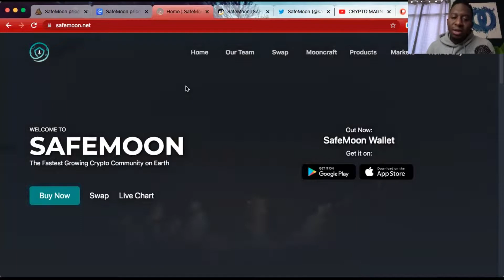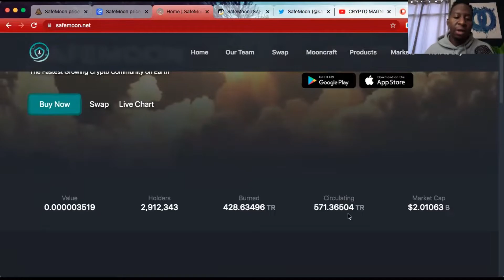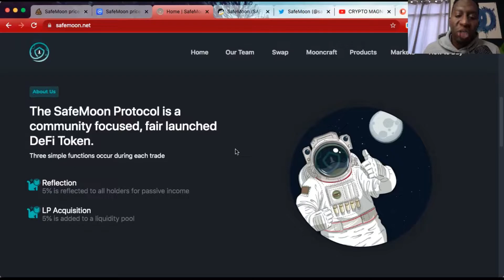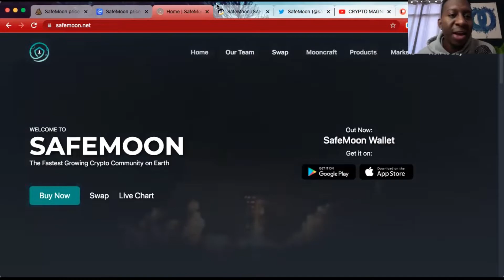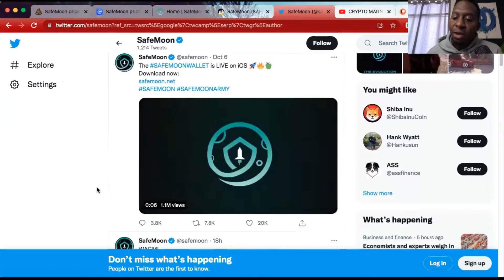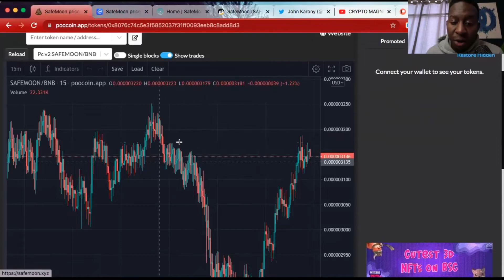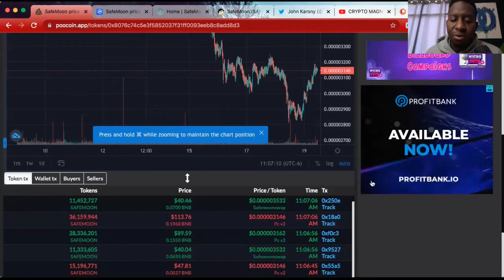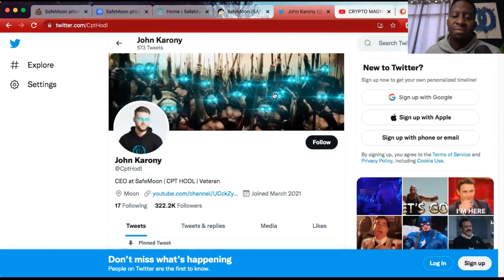NEW CRYPTO UPDATE Safemoon Don’t Miss This Train! 💎The next 1000X crypto! 🎯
Safemoon Don’t Miss This Train! 💎
The next 1000X crypto! 🎯

Become a InstaCart driver! Work flexible hours and earn!
Refferal Code: DNARIUSL7118B